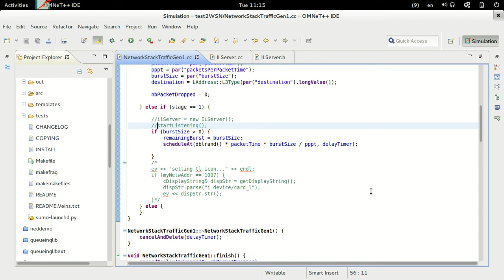Enable parallel building in OMNeT++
Shows you how to use parallelism (multiple cpu cores) for faster build to your project.